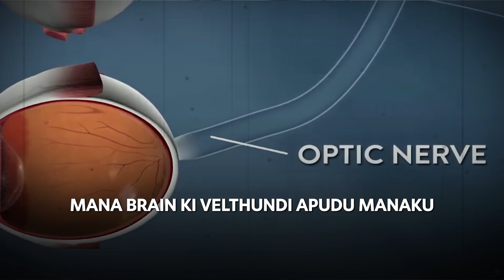రెటీనా డిటాచ్మెంట్? మీ కంటి చూపును రక్షించుకోండి! | Retinal Detachment Telugu | Dr Abdul Rasheed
రెటీనా డిటాచ్మెంట్ అంటే ఏమిటి? మీ కంటి చూపును రక్షించుకోండి! | Retinal Detachment Telugu | how does retinal detachment occur | what are the symptoms of retinal detachment | retinal detachment surgery telugu | retinal detachment in telugu | retina operation in telugu | retina surgery in telugu | cause of retinal detachment | eye retina problems in telugu | health video | health tips | Dr Abdul Rasheed | Cataract, LASIK & Squint Surgeon | Pixel Eye hospital

ఈ వీడియోలో, డాక్టర్ అబ్దుల్ రషీద్ గారు రెటీనా డిటాచ్‌మెంట్ గురించి వివరిస్తున్నారు. రెటీనా అనేది మన కంటిలో చాలా ముఖ్యమైన మరియు సున్నితమైన భాగం అని, ఇది కెమెరాలో ఫోటోలు తీసే సెన్సార్ లాగా పనిచేస్తుందని ఆయన చెబుతున్నారు. సాధారణంగా, రెటీనా దాని వెనుక ఉన్న మరొక పొరకి అతుక్కుని ఉంటుంది.

రెటీనా డిటాచ్‌మెంట్ అంటే, ఈ రెటీనా వెనుక పొర నుండి వేరుపడటం. ఇది సాధారణంగా వాటి మధ్య నీరు లేదా ద్రవం చేరడం వల్ల జరుగుతుంది. డాక్టర్ రషీద్ గారు ఇది కంటికి సంబంధించిన అత్యవసర పరిస్థితి అని నొక్కి చెబుతున్నారు. మీ శరీరంలో రక్తనాళం బ్లాక్ అయినప్పుడు వెంటనే చికిత్స అవసరమైనట్లే, రెటీనా సున్నితమైన కణజాలంతో కూడుకున్నది కాబట్టి, రెటీనా వేరుపడినప్పుడు కూడా తక్షణ చికిత్స అవసరం.

ఈ వీడియో, రెటీనా డిటాచ్‌మెంట్ గురించి మరింత సమాచారం, అంటే దాని లక్షణాలు, చికిత్సా పద్ధతులు మరియు ప్రమాద కారకాల గురించి వివరించే వరుస వీడియోలలో మొదటిది.

Retinal detachment is a serious eye condition where the retina, the light-sensitive tissue at the back of the eye, separates from its normal position. This separation prevents the retina from functioning correctly, potentially leading to vision loss or blindness if not treated promptly.

Timestamps:
0:00: Introduction
1:53: What is Retinal Detachment
4:30: End

Dr.Abdul Rasheed
MBBS M.D.(AIIMS),
Consultant Ophthalmologist,